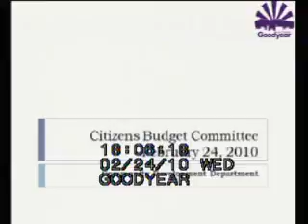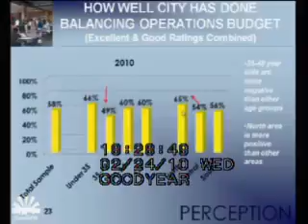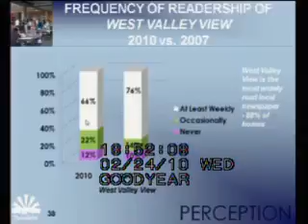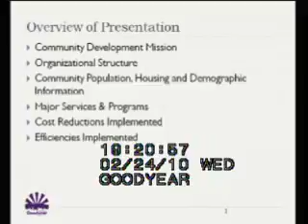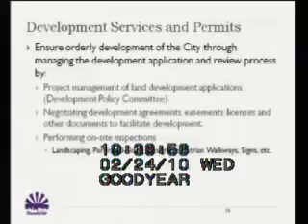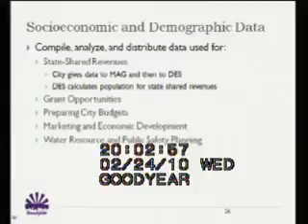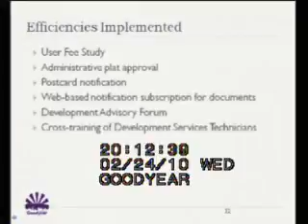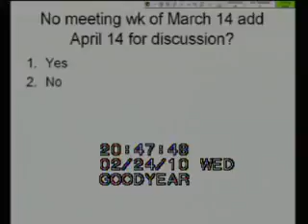Citizen Budget Committee - 2010-02-24 - 1550